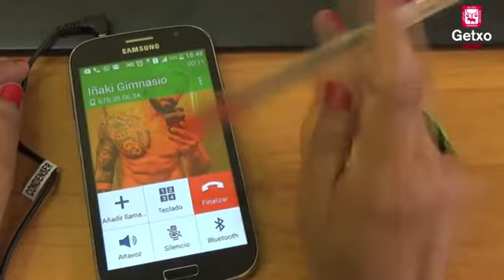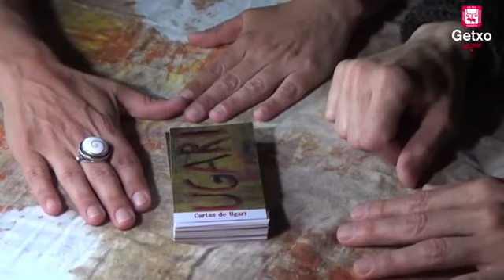Taller video mujeres en correspondencia